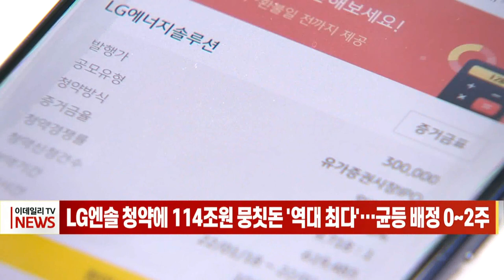LG에너지솔루션 청약에 114조원 뭉칫돈 '역대 최다`… 균등 배정 0∼2주 (20220120)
LG에너지솔루션이 역대 최대 청약 증거금, 청약 건수 기록을 갈아치우며 '역대급' 흥행을 기록했습니다.
지난 19일 KB증권, 신한금융투자, 대신증권 등 증권사 7곳을 통해 모인 청약 증거금은 약 114조600억원으로 집계됐습니다.
경쟁률이 높아지면서 균등 방식으로 투자자 1명에게 돌아가는 공모주 몫은 1주 안팎으로 줄었습니다.
균등 배정 물량이 가장 많은 곳은 대신증권으로, 1.75주이며, 이어 하이투자증권(1.68주), 신영증권(1.58주) 순 입니다.
대부분 증권사에서 투자자들은 추첨을 통해 1주나 2주를 받게 되지만, 미래에셋을 통해 청약한 투자자 10명 중 7명은 1주도 받지 못하게 될 것으로 보입니다.